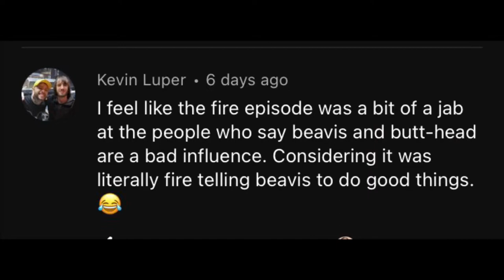Mike Judge’s Beavis and Butt-Head (Paramount+) - Episode 3 Review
Just a couple of Beavis and butthead fans reviewing the new episode on Paramount+ featuring “Roof” and “River”.